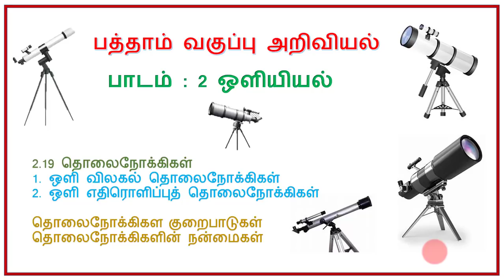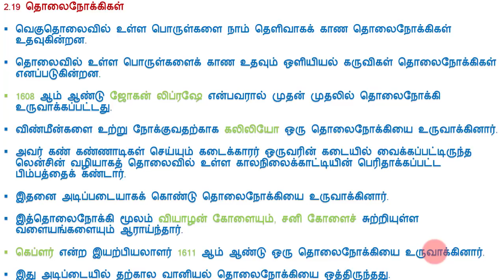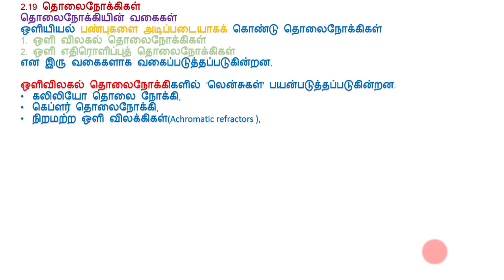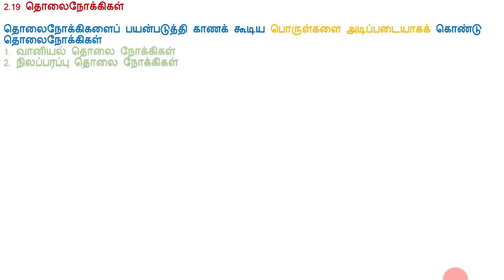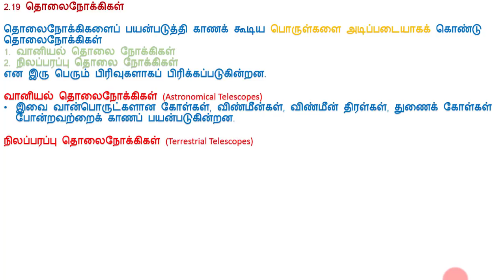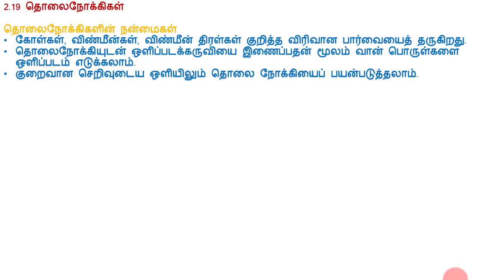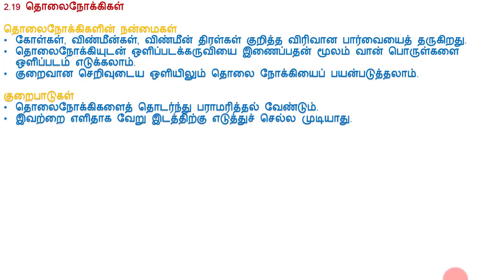10 STD - 2. ஒளியியல் - தொலைநோக்கிகள்,